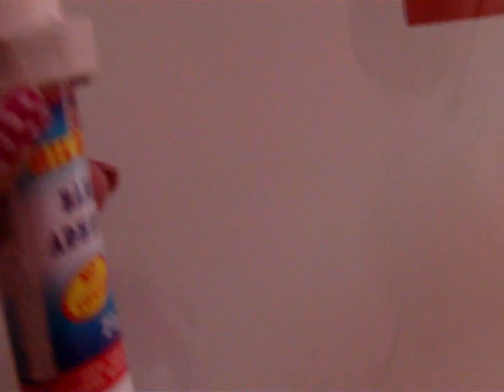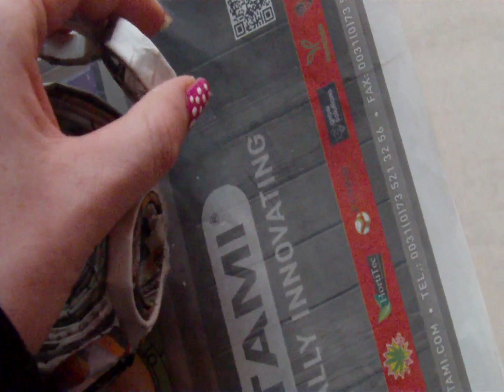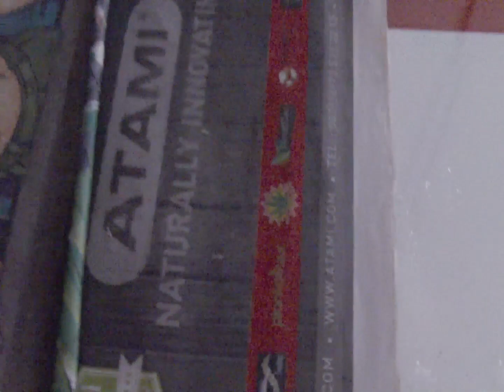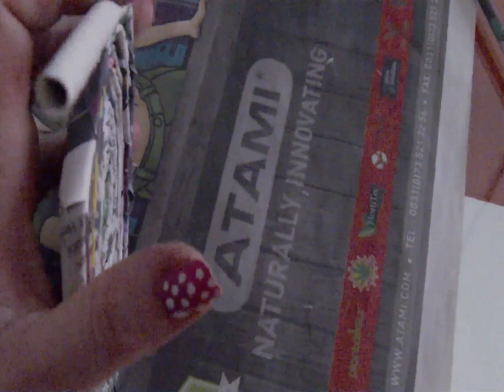Cofre con papel de periodico parte 2